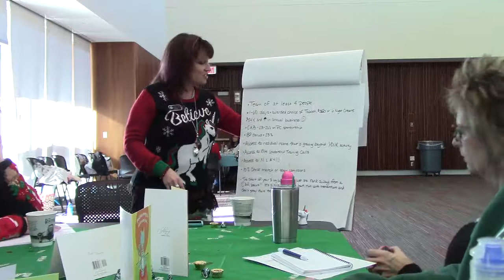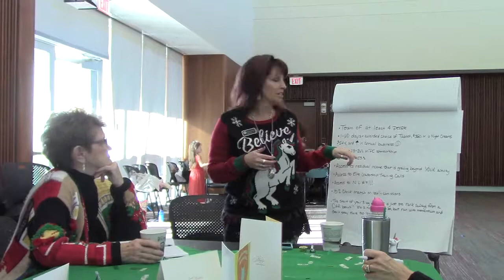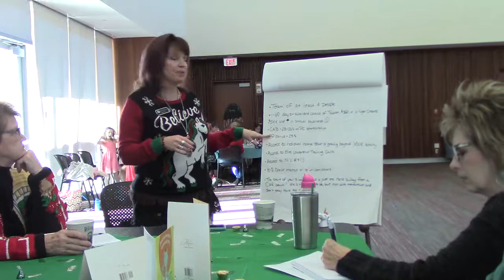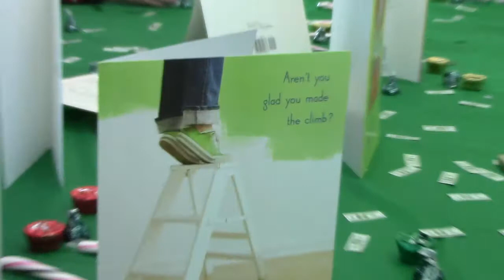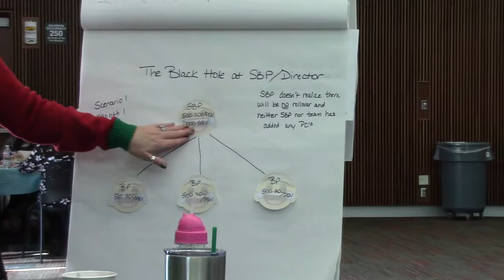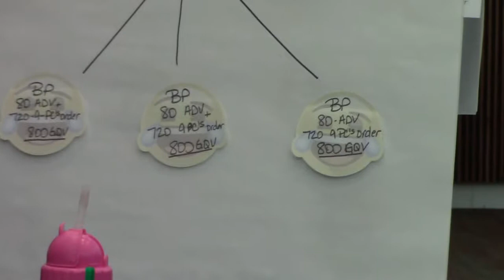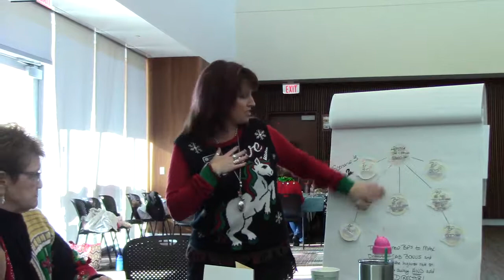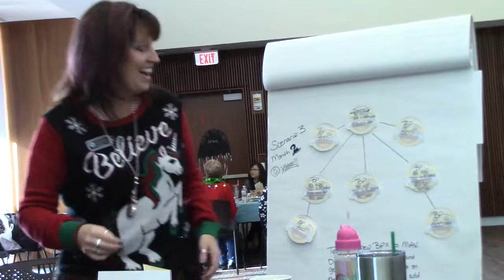KC Regional Dec 2nd 2017 Director Benefits 5 of 14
KC Interactive Regional Dec 2nd 2017 5 of 14
KU Edwards Campus Overland Park KS December Regional

Table 4: Jen Soliz
Benefits of Director level Income

Wellness is here!!! Youth Factor!!!
Brain Health ! What is EHT?

Live Happy! Learn More about Positive Psychology and the Happiness Movement. Share Happiness.